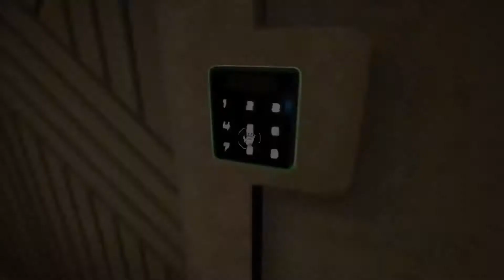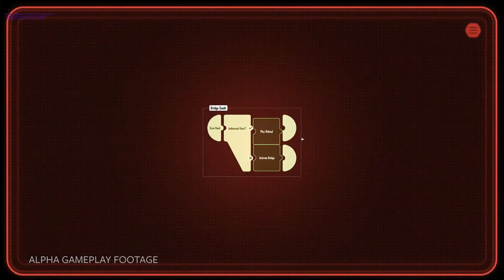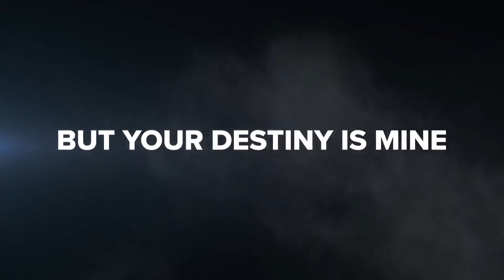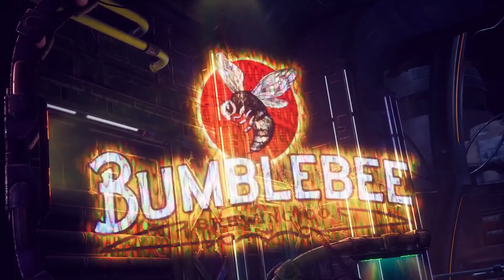TOP 10 NINTENDO SWITCH Upcoming Sci-Fi Games 2020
TOP 10  NINTENDO SWITCH Upcoming Sci-Fi Games
2020

This List:

                  1.Convergence: A League of Legends Story

                  2.ELEA: Paradigm Shift

                  3.The Turing Test

                  4.Warp Nexus

                  5.Lost Wing

                  6.Beyond a Steel Sky

                  7.Hellpoint

                  8.Deliver Us the Moon

                  9.7th Sector

                10.The Outer Worlds